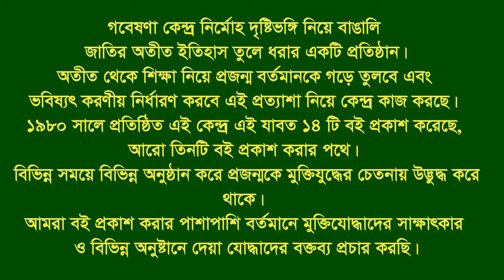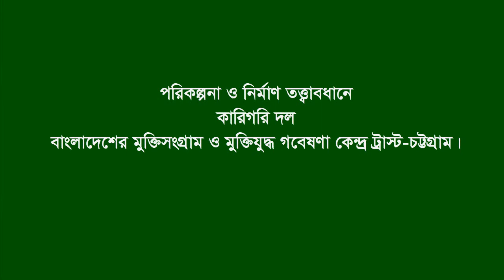Interview of Dr. Monisha Chakrabarty, Late Adv. Tapan Chakrabarty * F Fighter, FF